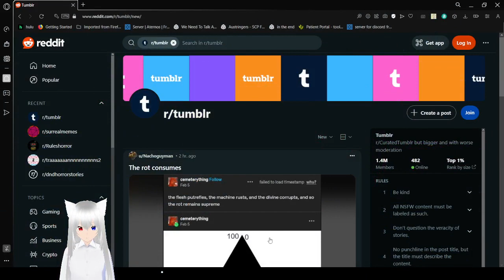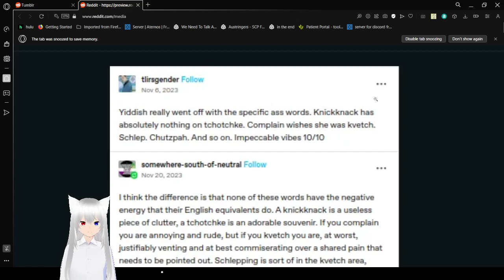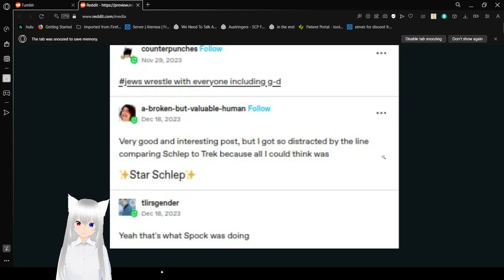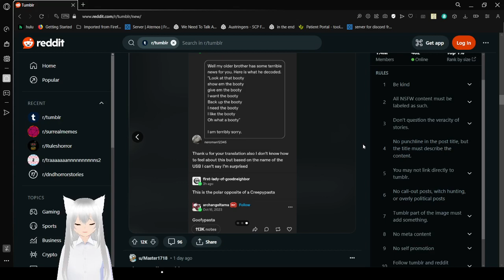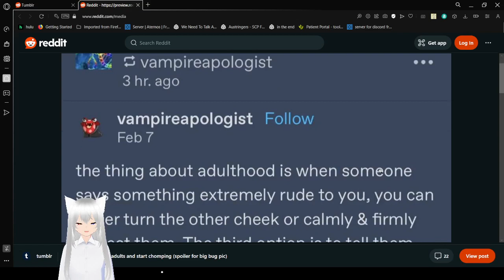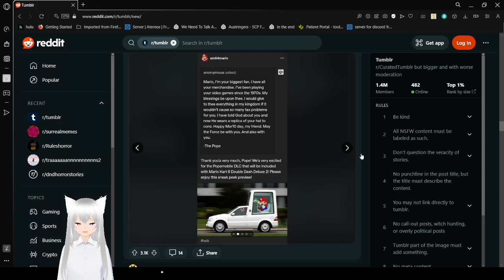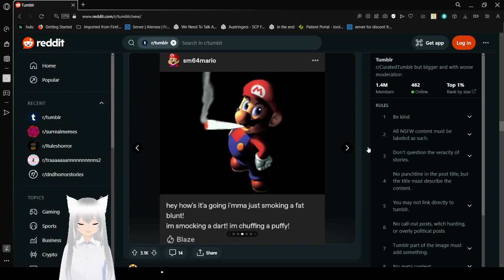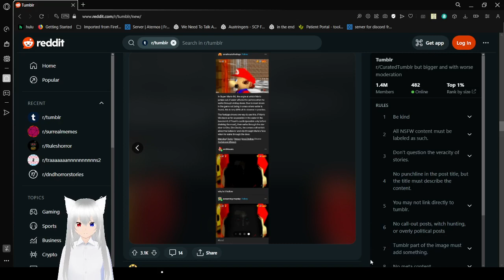Haku tumbles in TV tropes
they're kinda meh but mario is cool